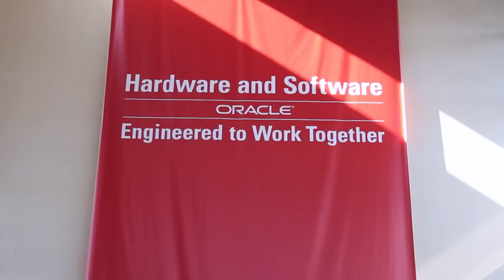Mike Jennings - Oracle Next Generation Engineered Systems Launch - theCUBE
Mike Jennings, Secure24, at Oracle Next Generation Engineered Systems Launch with John Furrier and Dave Vellante

“Oracle is making a big march toward converged computing,” said Mike Jennings, CEO of Secure24. In his interview with theCUBE co-hosts John Furrier and Dave Vellante at Oracle’s Next Generation Engineered Systems Launch Event, he said that “as a partner and a company that hosts a lot of Oracle products, we’re seeing benefits” in terms of performance. “The virtual compute appliance came out last year and they made some very big improvements to the platform. Oracle is continuing to put their brand behind improving the VCA platform and pushing it forward into the future,” Jennings added.

“What we see now is a product that’s really targeted at replacing x86 and Linux systems,” Jennings said, explaining that Secure24 “spent a lot of time kind of building our own Vblock environment,” using a combination of Cisco, EMC, VMware, and Red Hat, which amounted to a multi-month process. “We had to build our own orchestration layers,” he explained. “With virtual computer clients we get everything in a box, compute, storage, networking, software defined networking, orchestration; an environment that is tuned to roll Oracle workloads. You want to use the right product for the right workload,” Jennings added. Oracle workloads are best run on Oracle virtualization, as it “allows us to get all the reliability and redundancy of a virtualized environment,” Jennings stated.

“CIOs don’t want to be in the database business or in the infrastructure business,” Jennings said, explaining that Secure24 has seen great benefit from the success Amazon has had in public cloud. Asked by theCUBE hosts what CIOs want from their IT organizations, Jennings said what he wanted was a high level of automation, repeatability, and process. “We look for products that are simple,” he stated, going on to note that simplification benefits everything from deployment to monitoring, management to maintenance